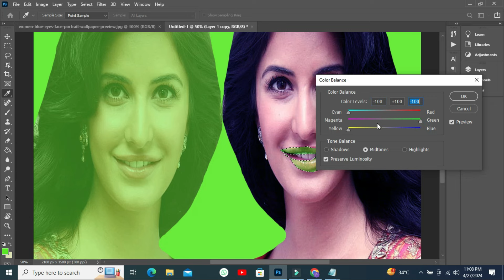Unlocking the Power of Simple Tools for Picture Editing || fast PhOTO